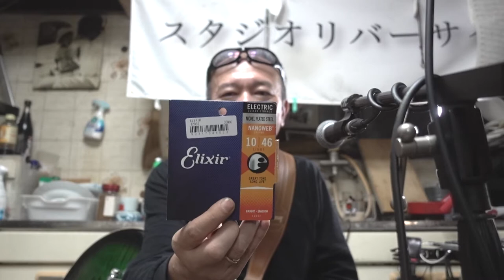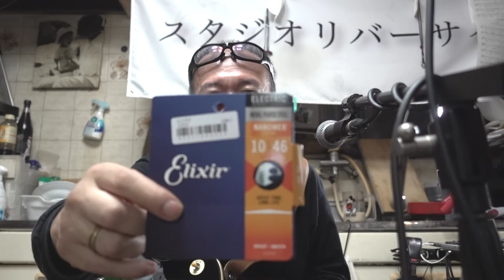エリクサーの弦はいいですね の巻